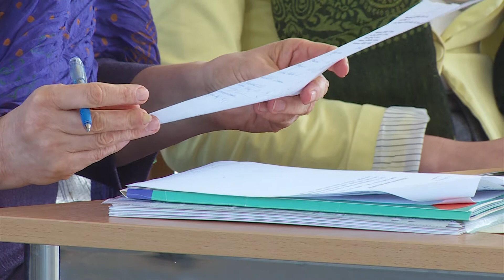Ziemeļlatgales bērnu un jauniešu folkloras kopu skate aizrit Rogovkā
Ziemeļlatgales novada bērnu un jauniešu folkloras kopu skate "Muoku dzīdoit, muoku doncoit, muoku dorbu padarāt" notika Rēzeknes novada Nautrēnu pagasta centrā – Rogovkā. Bērni un jaunieši vienojās dziesmās, dejās un rotaļās, kas pārmantotas no iepriekšējām paaudzēm. Tāpat arī tika stāstīti dažādi atgadījumi  no dzīves.